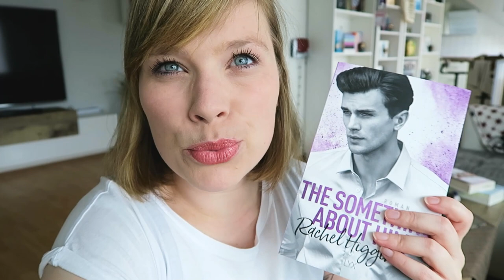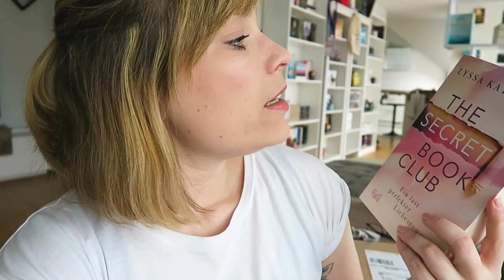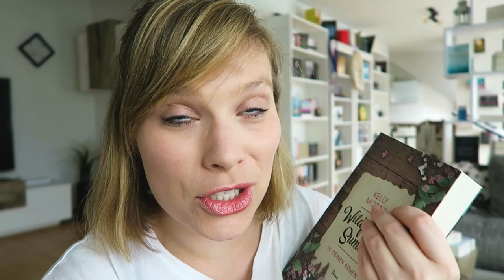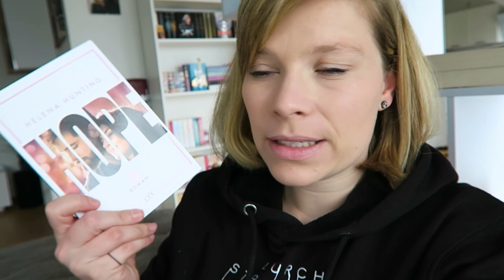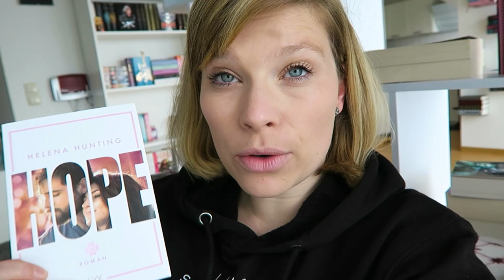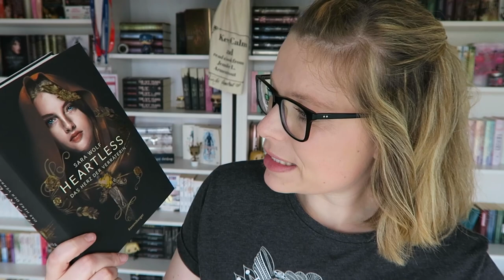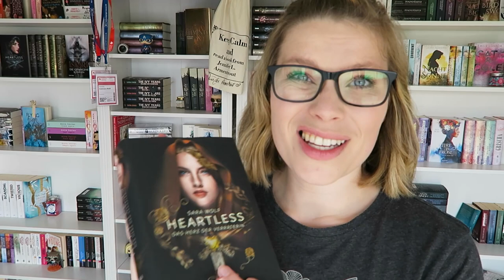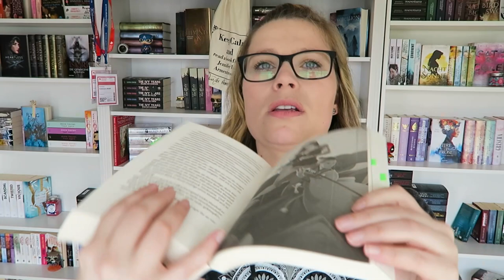Weekly Living #8 // Freitag ist Updatetag!